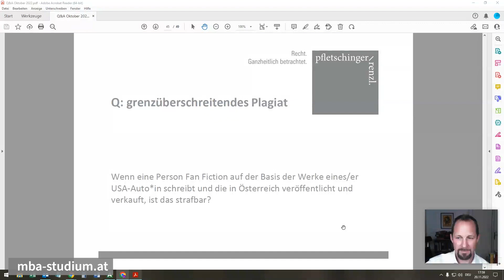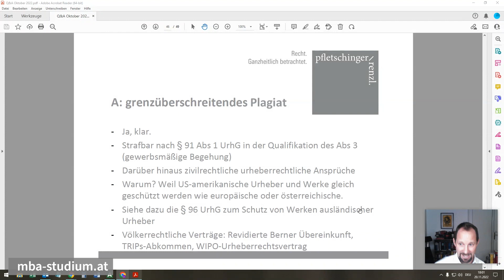Urheberrecht | Was ist ein grenzüberschreitendes Plagiat?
*Thema:* Wenn eine Person Fan Fiction auf Basis der Werke eines/r USA Autors/in schreibt und in Österreich veröffentlicht, ist das strafbar ?
*Kurs:* Urheberrecht | Wissensvideo 7
*Dozent:* Wolfgang Renzl

▸ 00:00 Intro
▸ 00:05 Wenn eine Person Fan Fiction auf Basis der Werke eines/r USA Autors/in schreibt und in Österreich veröffentlicht, ist das strafbar ?
▸00:27 Antwort

📖 *Deine Vorteile*
▸ Förderungen möglich